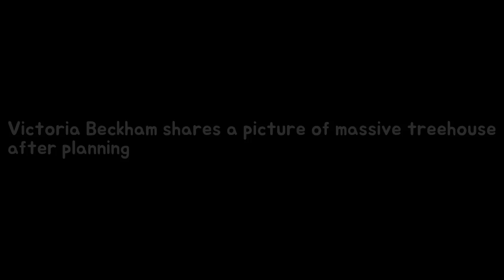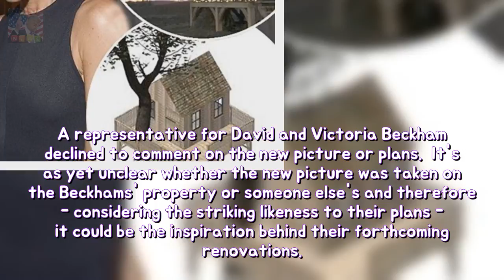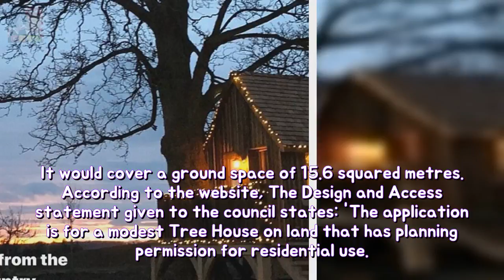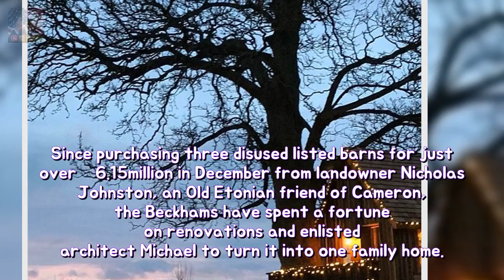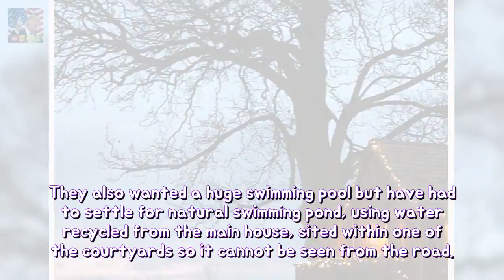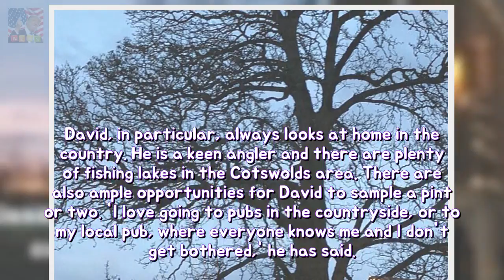Victoria Beckham shares a image about extensive treehouse since dodge permanency Breaking News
A request for permission to build a stunning treehouse in the grounds of their two acre country pile was published this weekend. But Victoria Beckham shared a picture of a nigh-on identical playhouse to the one illustrated in the planning permission on Sunday afternoon.
Justin Bieber appears worn-out so she takes a alter at some point of comfort hockey t Breaking News:
Khloe Kardashian drops largest hint yet to that amount shes with young stability She Breaking News:
Sophia Lillis could get 50000 in imitation of play Amy Adams youthful self stabil Breaking News: